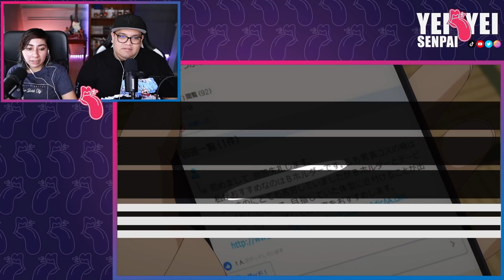NOOO ES MENOR!! 😨 | Sono Bisque Doll CAP 9 | REACCIÓN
Sono Bisque Doll CAP 9 | REACCIÓN